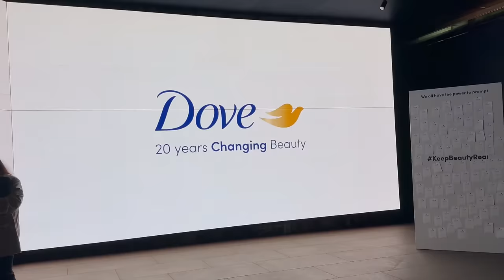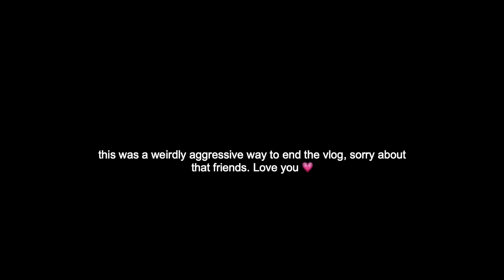Going to events, my first race (?!) & a moving house update 🏡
I think I've remembered to link everything I mentioned but as always if I've forgotten anything just shout and I'll add it ASAP! x